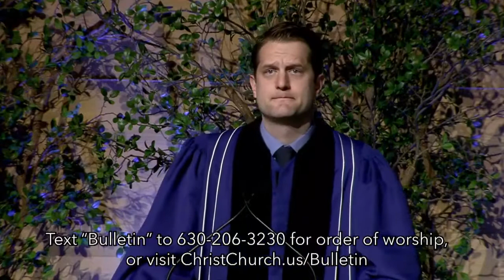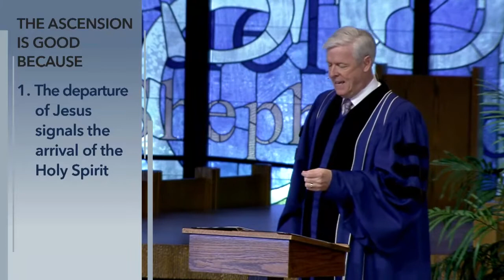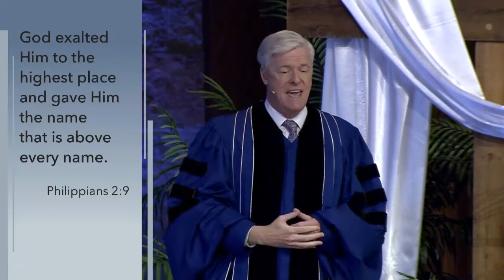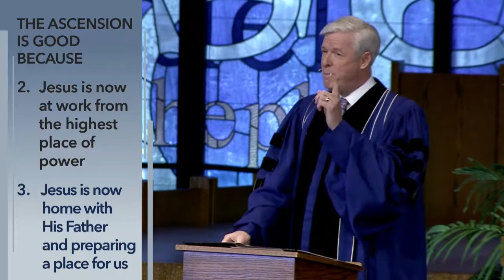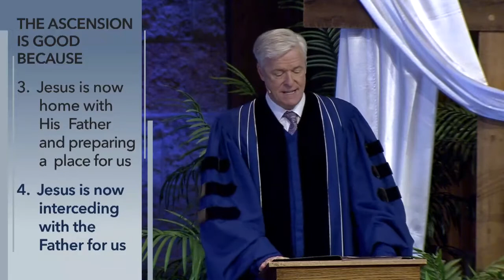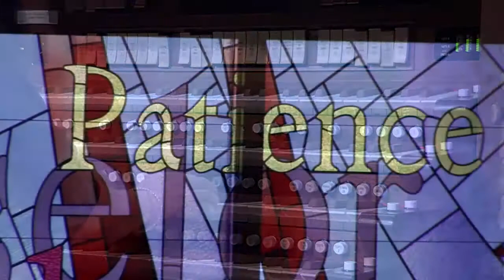I Believe In Power On High | Rev. Dr. Daniel Meyer | 05.16.2021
Credo | Part 3 | Classic Worship